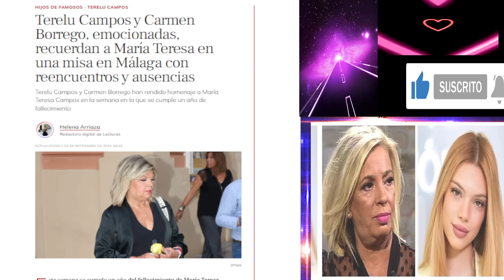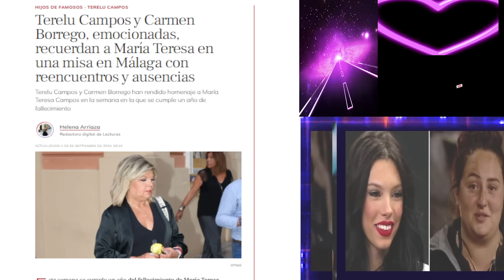💥EXCLUSIVA de la NUERA de Carmen Borrego DESTROZA y HUNDE a Terelu Campos y Alejandra Rubio